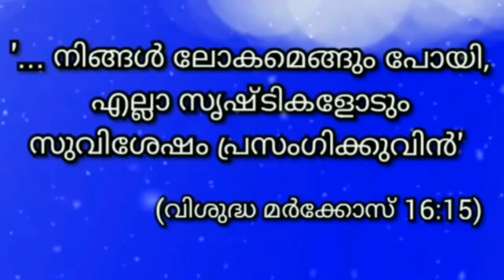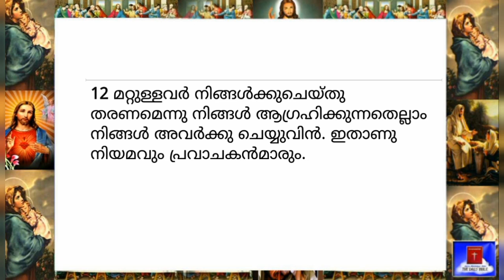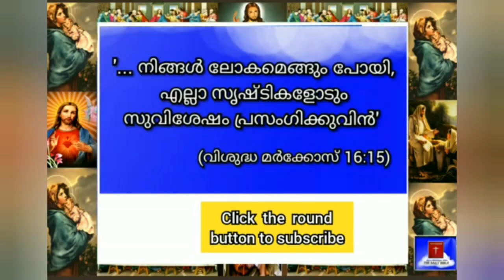28 February 2023-Today's Bible Reading-Malayalam-ബൈബിൾ വാക്യം